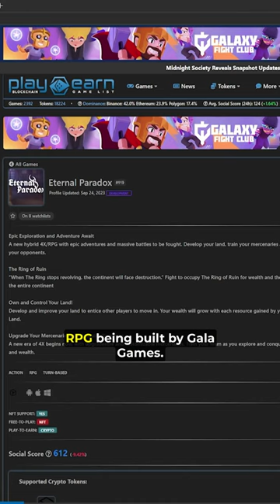TOP 5 PLAY TO EARN RPGS COMING SOON | Eternal Paradox